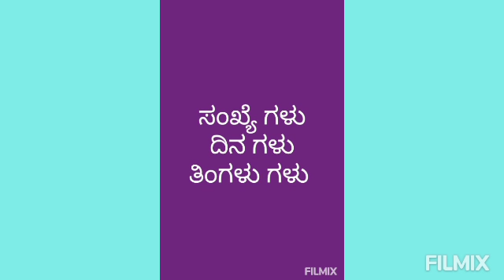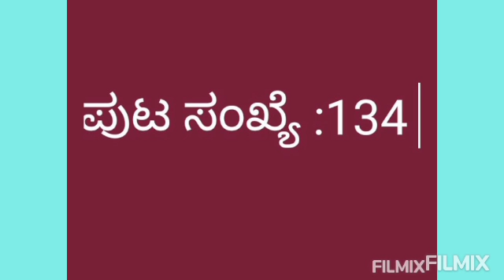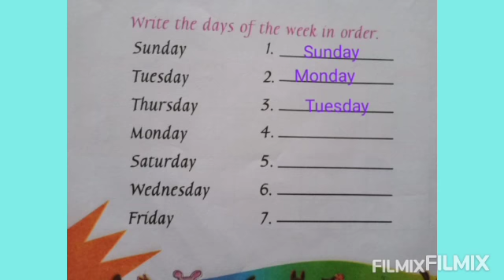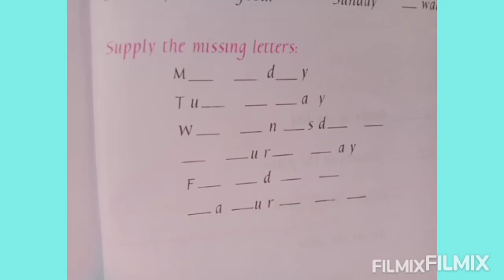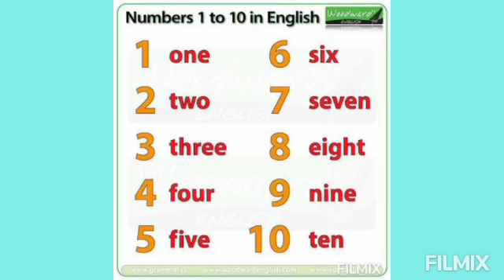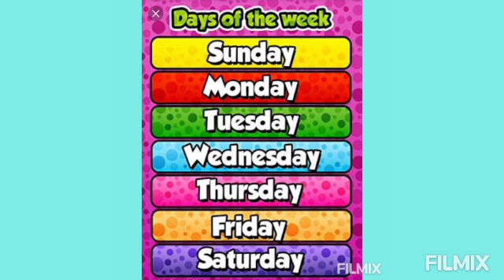English (Class - 1) Unit 10,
Topic : Numbers and Days
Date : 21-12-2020